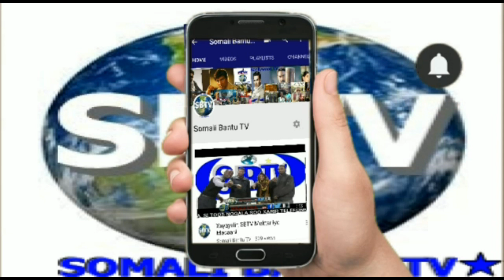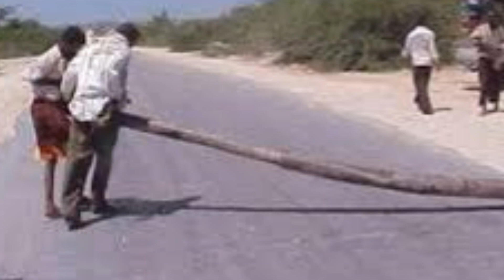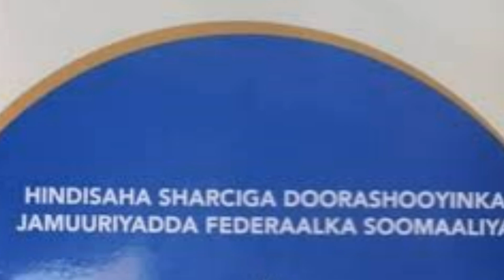WARKA SBTV 10-12-2020 WARARKII UGU DANBEEYEY SOMAALIYA IYO CAALAMKA